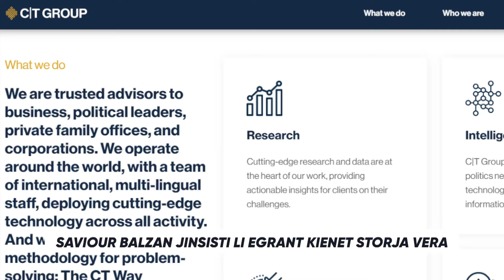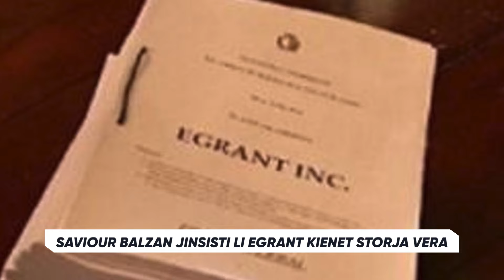Saviour Balzan jinsisti li Egrant kienet storja vera